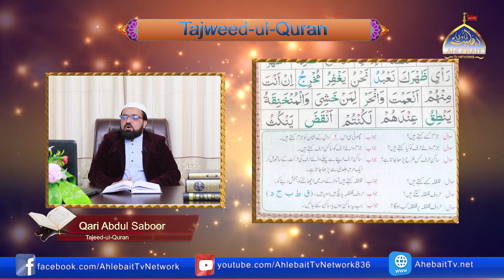Tajweed-ul-Quran Abdul Saboor l 13th December 2020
Ahlebait TV does not take any responsibility if your website, channel, or social media is shut down due to our copyright takedown.